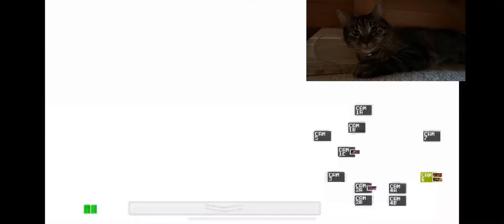Summer Plays 4/20 mode